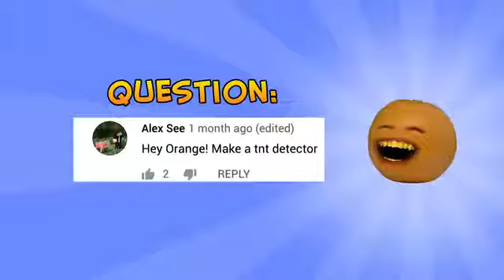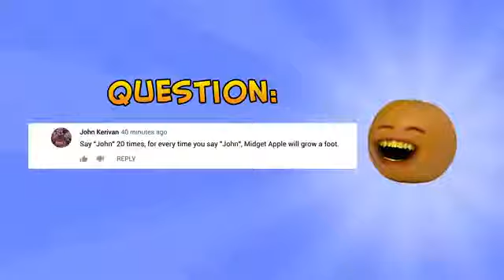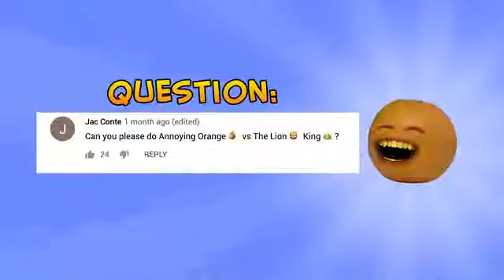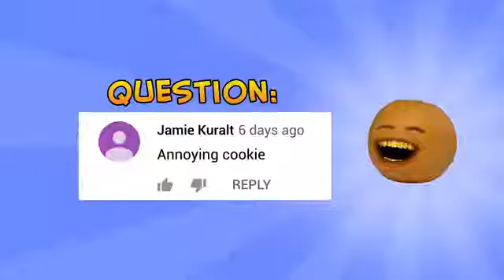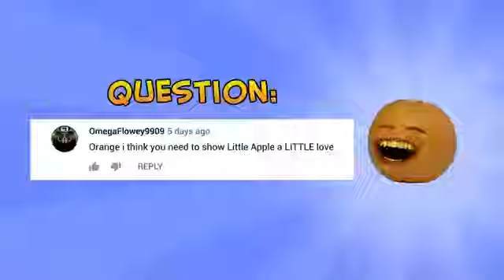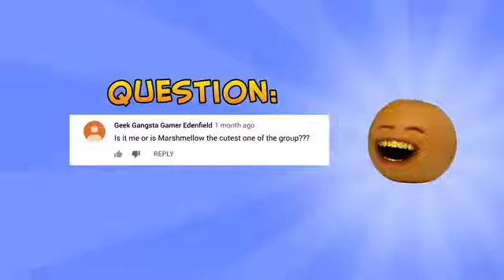Tanda de comerciales colombianos (Outfit7) - 4/6/18